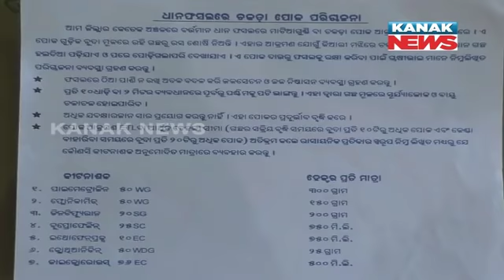"Chakada" Pests Damage Crops In Bargarh